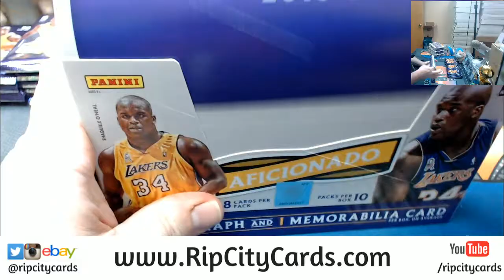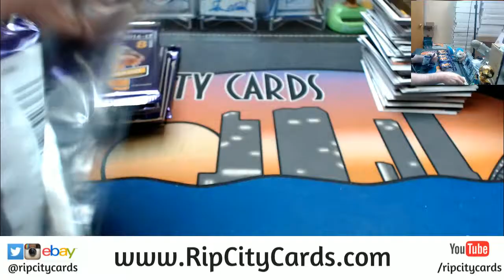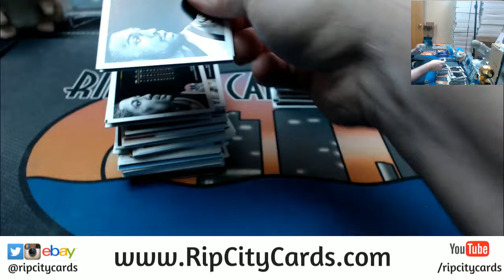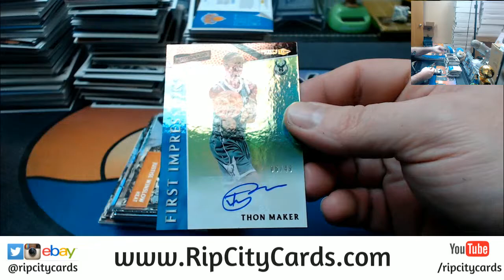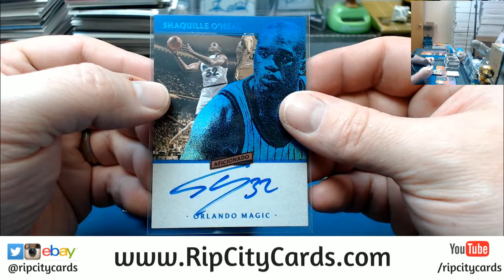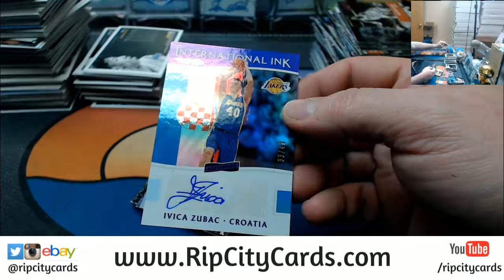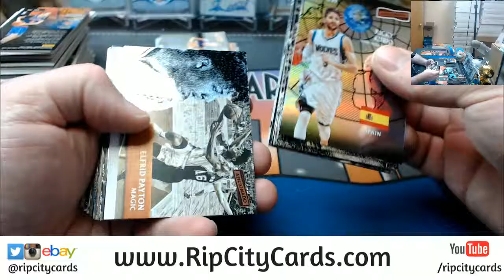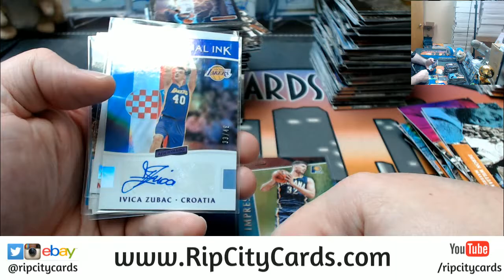2016 17 Aficionado Basketball 6 Box #6 EBAY